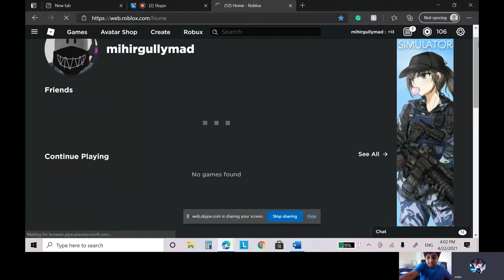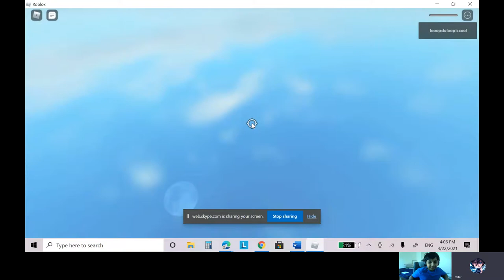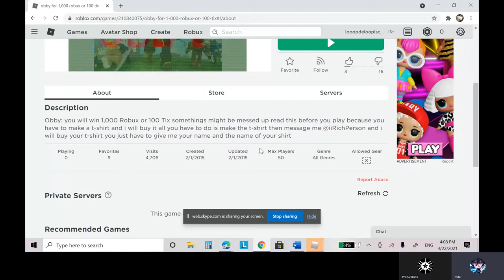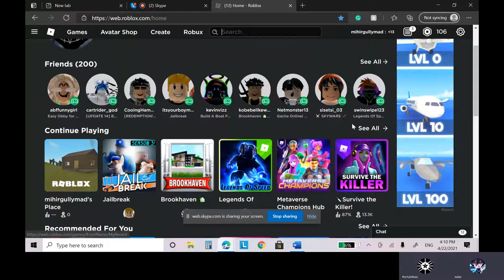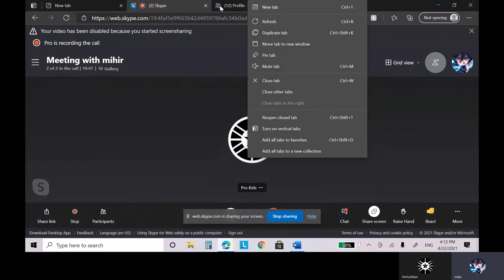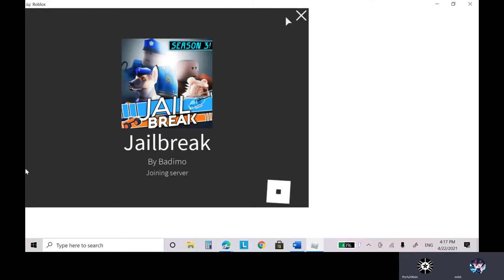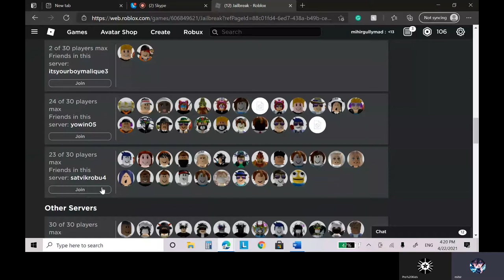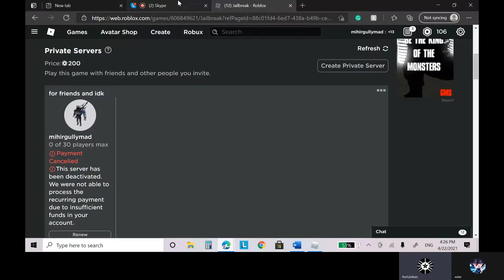Meeting with Pro (Satvik) || Playing Jailbreak || 1 Hour Special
JOIN ALL DISCORDS!